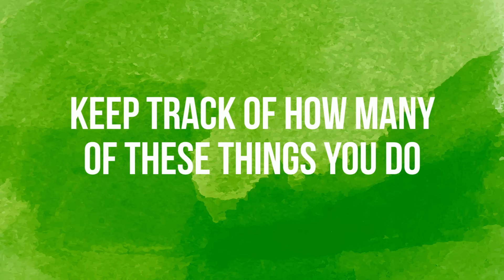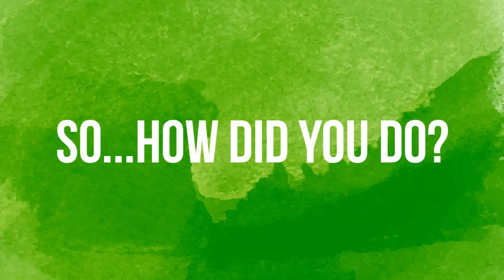How Gross Are You?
It’s cool as long as you admit it, right?

MUSIC
Swing That Shoe